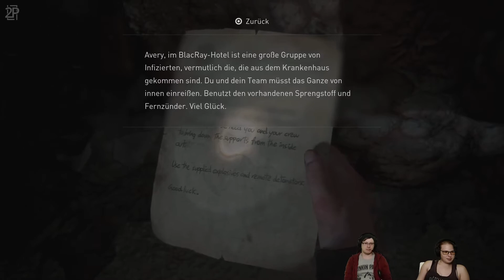Diskussion und Streit - THE LAST OF US PART 2 #47 (PS4)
Der Cordyceps-Pilz bricht erneut aus und das versuchen Rica und Jens zu überleben. Oder sogar zu heilen? Wir sind gespannt wie es mit Ellie und Joel weitergeht. Wird Joels Entscheidung in Part 1 noch konsequenzen für ihn haben? Erlebt mit uns mit, wie wir als Ellie versuchen Rache zu nehmen.